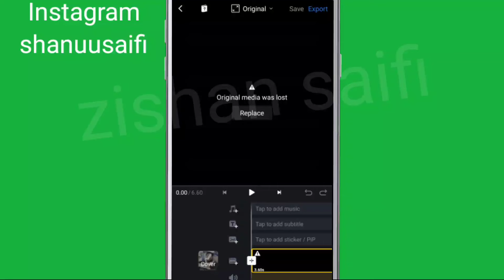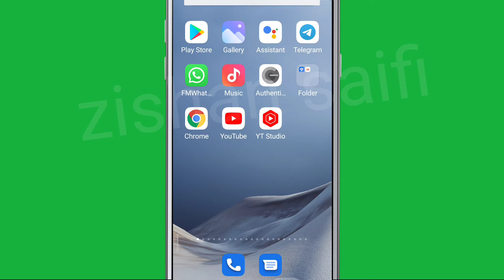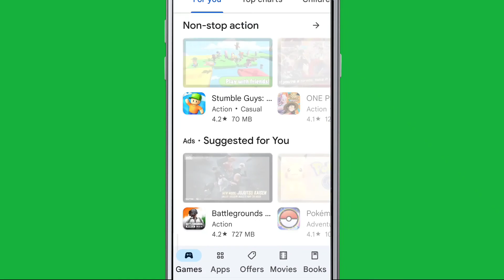Fix VN Original media was lost replace problem Solve || VlogNow